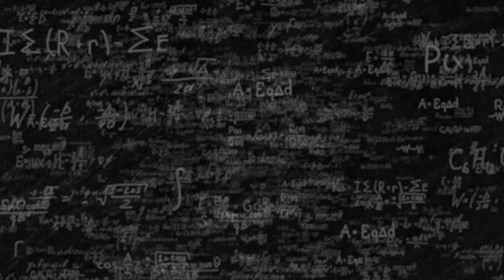ilPOLIMIrisponde: Se la retina dell'occhio è danneggiata possiamo sostituirla?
Se la retina dell'occhio è danneggiata possiamo sostituirla?

Risponde Guglielmo Lanzani, docente di Fisica.